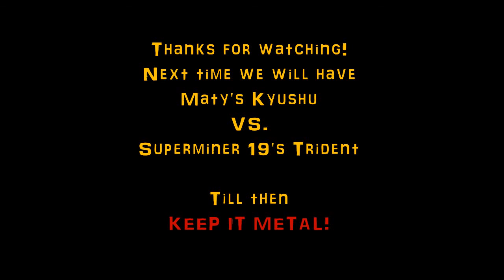Dama's Exhibition matches HMS Indefatigeable Vs Cheese Wedge rematch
If you enjoy content from experienced From the Depths players let me and youtube know with a like and a subscription!